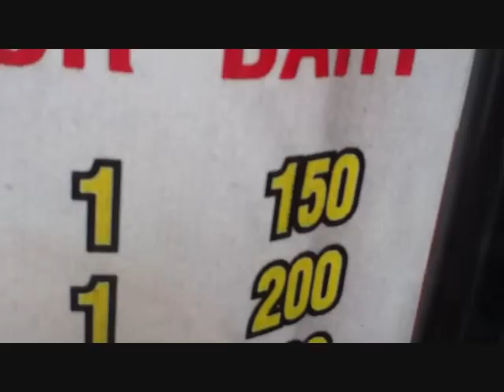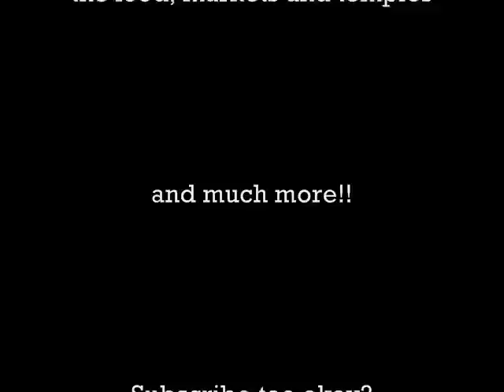Let's go see Chaing Mai Thailand #1 (motorbike experience)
Follow me to the Old City of Chiang Mai and watch the entire series of Thailand Journey.